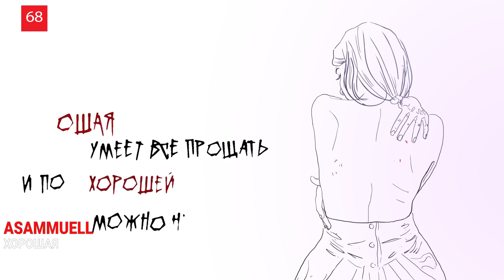ЭТИ ПЕСНИ ИЩУТ ВСЕ /ТОП 100 ПЕСЕН APPLE MUSIC ИЮЛЬ 2021 МУЗЫКАЛЬНЫЕ НОВИНКИ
Самые популярные песни июль 2021, самые искомые и шазамируемые треки 2021, музыка 2021. Лето 2021